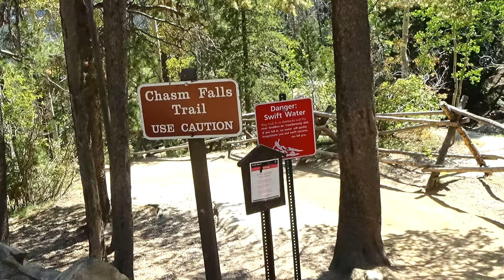Alpine 2 Rocky Mountain National Park